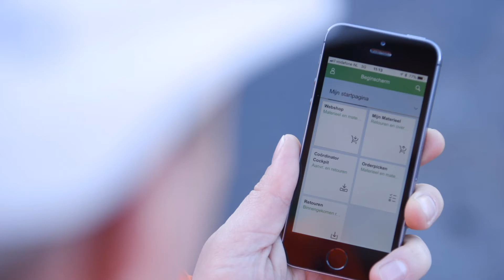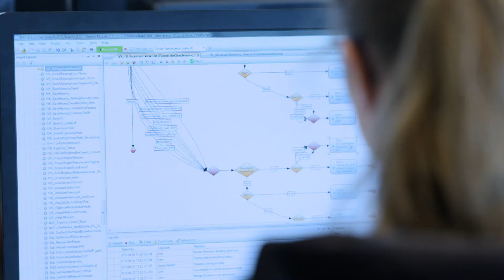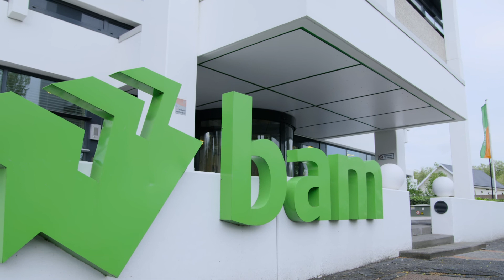BAM Brings Apps and SAP Extensions from Idea to MVP in 2 Days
Learn how the largest construction company in the Netherlands, BAM, employed the Mendix low-code platform to extend its SAP core, creating an application MVP in just two days.

 After BAM's IT department adopted an Agile approach to application development, they turned to Mendix with their extensive suite of built-in collaborative tools. Utilizing low-code, BAM was able to create a minimal viable product in just 2 days. From there it was clear where improvements could be made in an iterative fashion.

 The end result was a construction management app called CASH-U. This app allows construction project managers in the field to access real-time budgeting data directly from BAM's S/4HANA database. This allows project manangers to see what budget is left in order to make educated decisions on procuring additional equipment or labor, all while staying within or under-budget.

 The intuitive nature of low-code development allowed BAM to successfully create an MVP and quickly build additional functionality from that foundation, all in record time.

 Questions or Comments? Please post below!